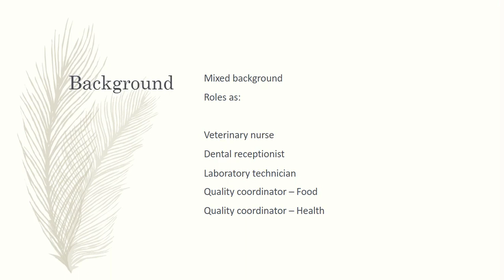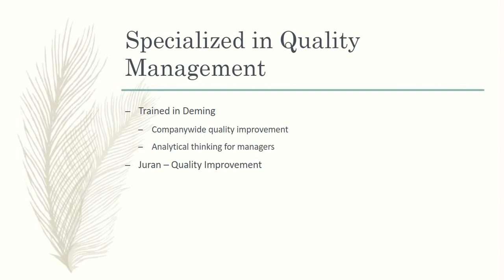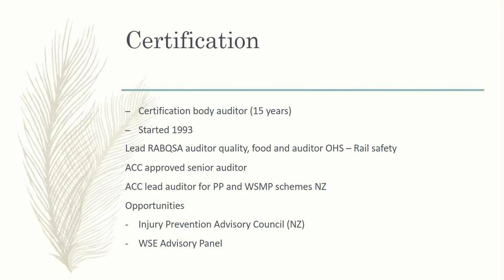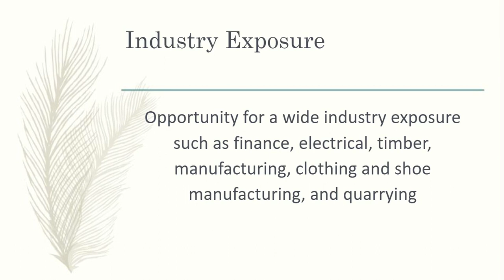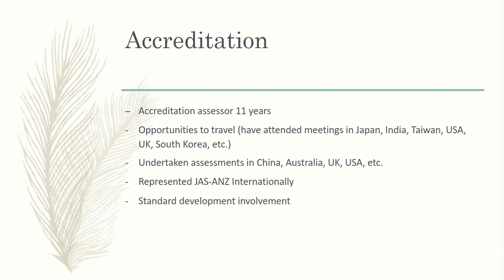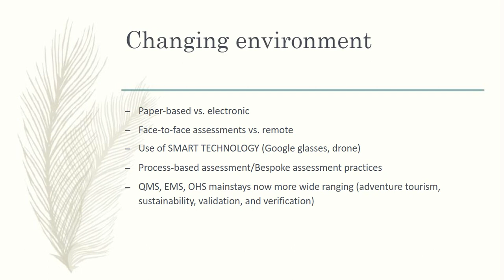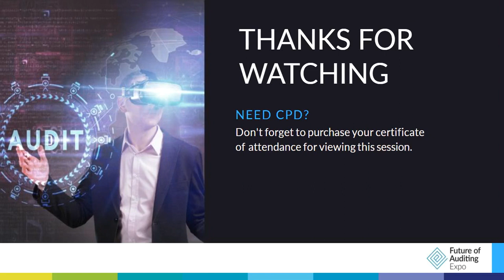The Future of Auditing–An Auditor_s Perspective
Unveil the future of auditing through the eyes of an auditor in our enlightening webinar, "The Future of Auditing–An Auditor's Perspective," led by the insightful expert, Kathryn Lockyer. In this session, we'll explore the evolving landscape of auditing from the viewpoint of a seasoned auditor.